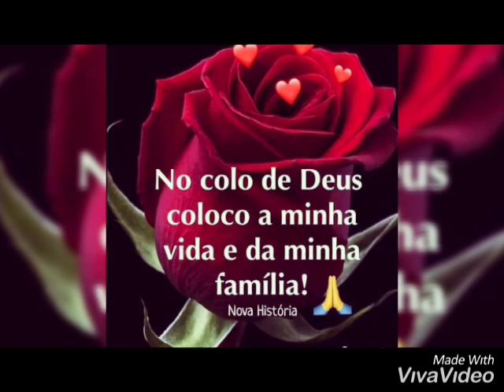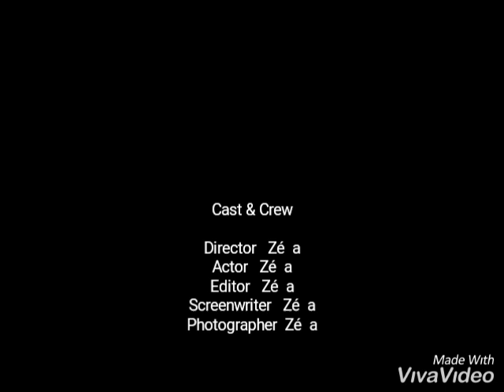22 de maio de 2019